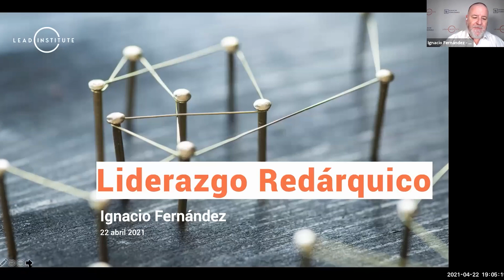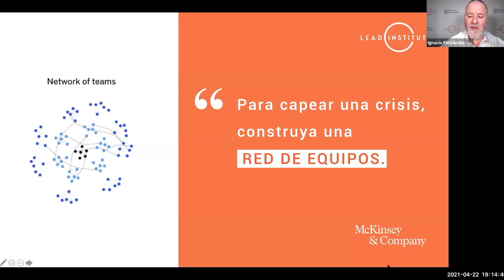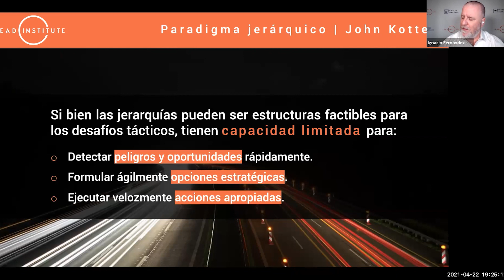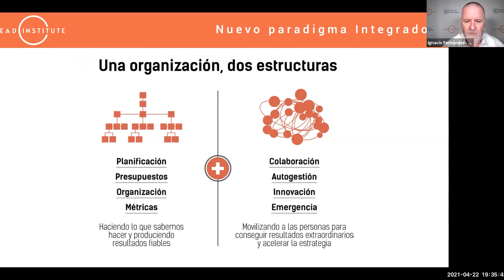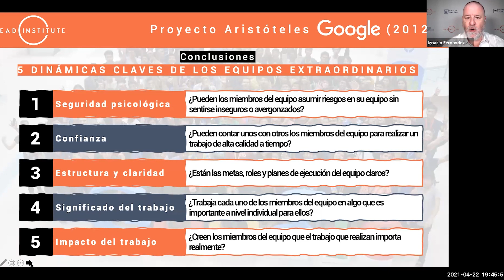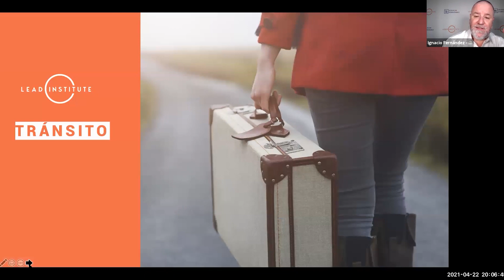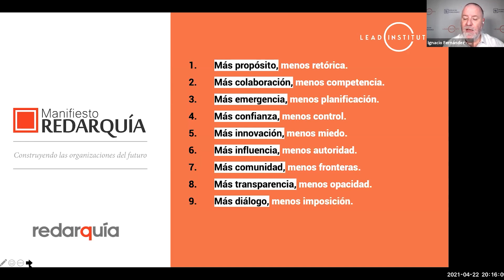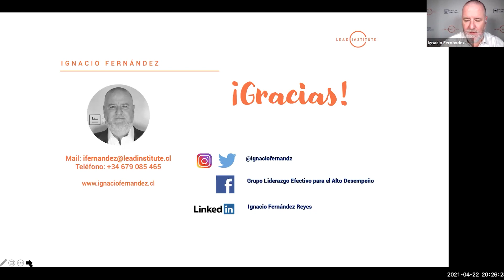Discovery Day "Liderazgo Redárquico” desde España | UTEL Universidad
Liderazgo redárquico fue el título de la ponencia de Ignacio Fernández en esta oportunidad para nuestro Discovery Day del mes, todos aprendimos muchísimo de cómo los líderes están reflexionando sobre cómo equipos pequeños y ágiles, construidos con prisa para hacer frente a la emergencia del Covid-19, tomaron decisiones importantes más rápido y mejor. Ignacio nos cuenta que los resultados sostenibles y el bienestar provendrán de una red de relaciones radicalmente colaborativa y empoderada, con la redarquía en el centro de las relaciones y de la creación de valor, y justamente de eso se hace cargo el liderazgo redárquico, que es básicamente una forma compartida y distribuida de ejercer liderazgo.

 ¡Los invitamos a que conozcan más sobre estos temas en esta grandiosa charla virtual!

¡En UTEL estudiar y trabajar sí es posible!